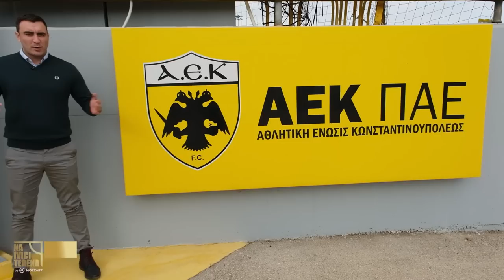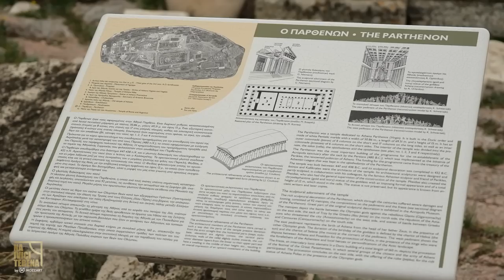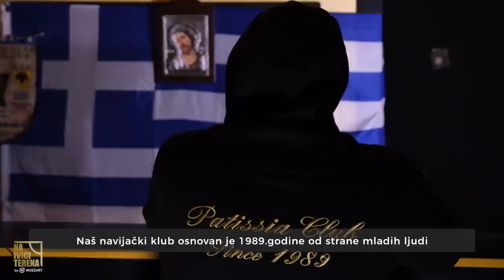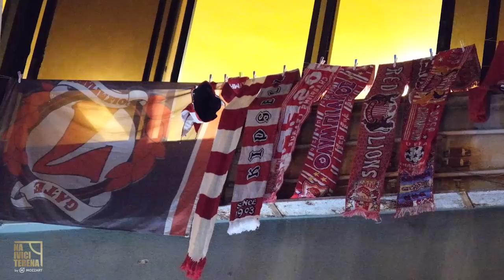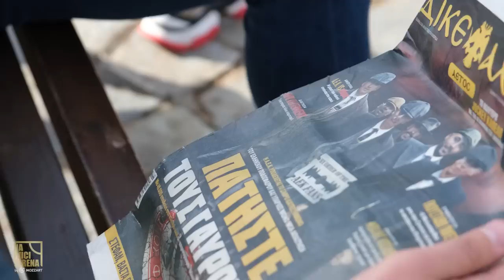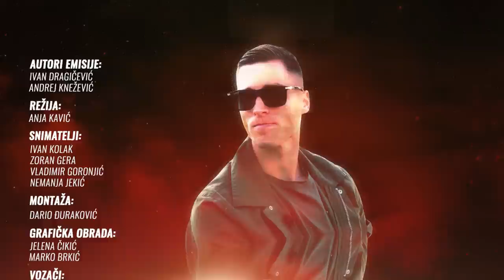NA IVICI TERENA: Ognjen Vranješ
Prvo odredište naše sportske ekipe je Atina. Naš Andrej Knežević u posjeti je Banjalučaninu, Ognjenu Vranješu, koji već nekoliko godina dominira terenima širom Evrope, braneći boje jednog od najslavnijih grčkih klubova, atinskog AEK-a. Kroz obilazak predivne Atine, koja još uvijek čuva ono antičko i mitološko, upoznaćete istoriju kluba koji sigurno u prvoj postavi ima prave bogove fudbala. Prvi među jednakima je i Ognjen Vranješ, uzdah ženskih srca i uzor mnogih mladića. Kakva su njegova iskustva na terenu i van njega? Kakav je život u Atini? Šta sve radi u onim rijetkim prilikama kada nema borbenih utakmica i zahtjevnih treninga? Koliko mu znače navijači i obožavaoci, a kako se odnosi prema medijima? Kako to snovi jednog sportiste postaju stvarnost? Zavirićemo i na istorijski, vječiti derbi, FC AEK Athens i FC Olympiakosa – iz prve ruke donosimo kako izgleda spektakularni susret u kojem se prepliću želja za pobjedom, trema i navijačka euforija.